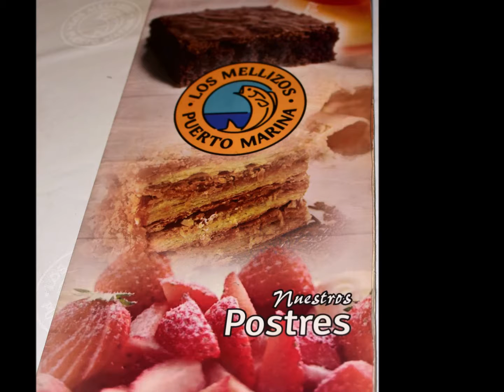Cumpleaños de Pepe Egea 12 de Agosto de 2018 en Restaurante el Mero Los Mellizos Benalmádena Puerto